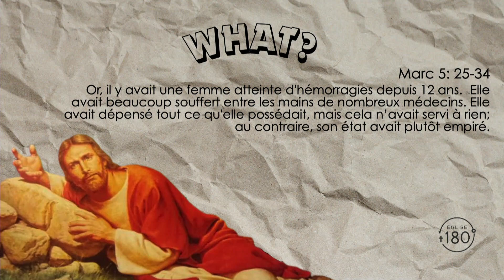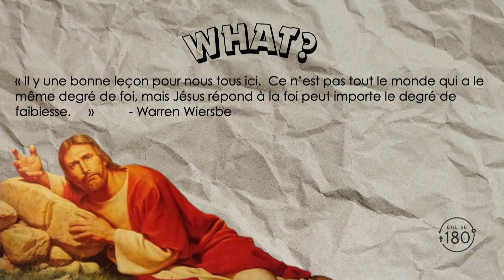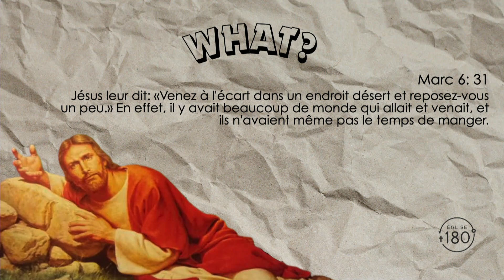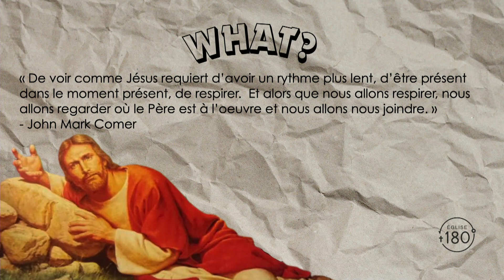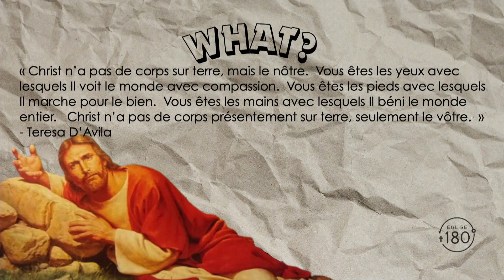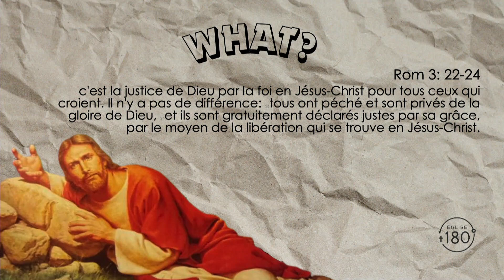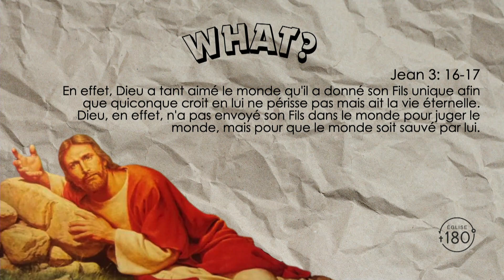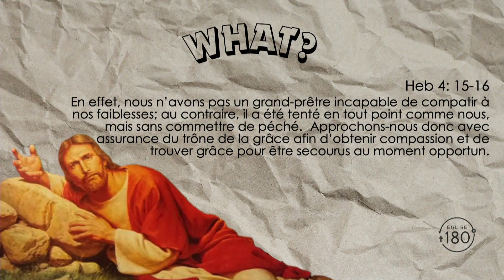Qui m’a touché ?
Imagine être au festival d’été de Québec dans la foule immense et que quelqu’un te touche, que tu te retournes et tu dis « Qui m’a touché ? »  ça ne fait pas beaucoup de sens  !   Et bien c’est ce qui s’est passé avec Jésus et la femme qui avait une perte de sang depuis douze ans !!!  Ce texte nous révèle beaucoup plus qu’une guérison physique, on y apprend un peu plus sur la personne de Jésus et c’est ce que nous allons regarder à travers ce message.

• Épisode : 7
• Série : What? Les questions que Jésus avait
• Prédicateur : Christian Lachance
• Discours fait le 11 Août 2024

📖 Versets : Marc 5. 25-34;  Marc 6. 31;  Mat 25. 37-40;  Rom 3. 22-24;  Jean 3. 16-17;  Luc 23. 34;  Heb 4. 15-16